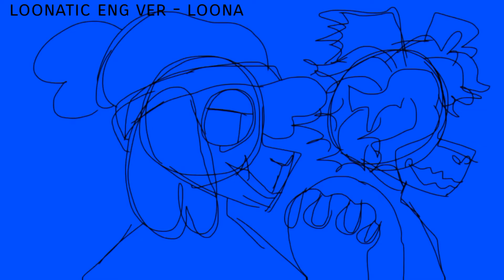animation dump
some of these, like the first animation, are Supposed to be finished but im not very reliable on that front... the other ones were rlly fast doodles like the 2nd one literally took 22 minutes